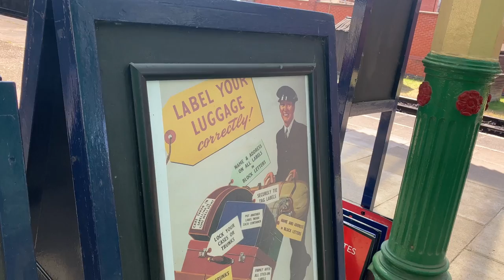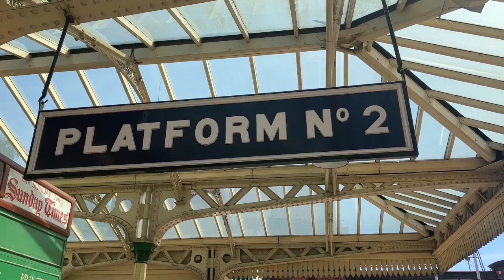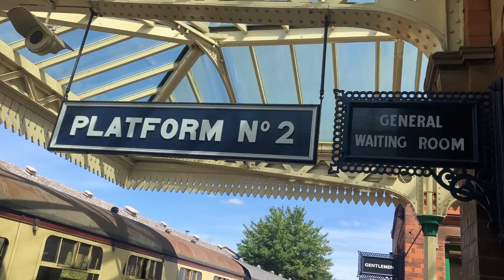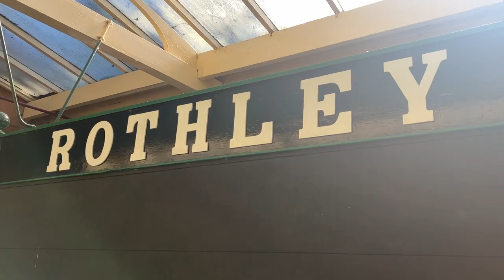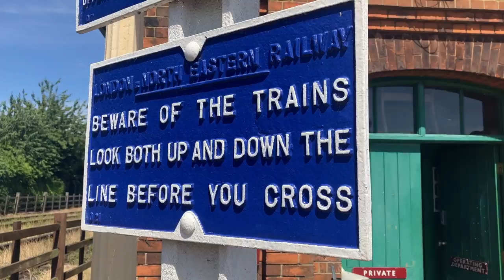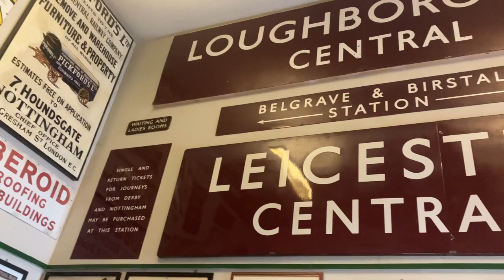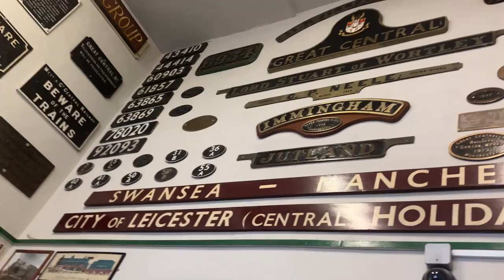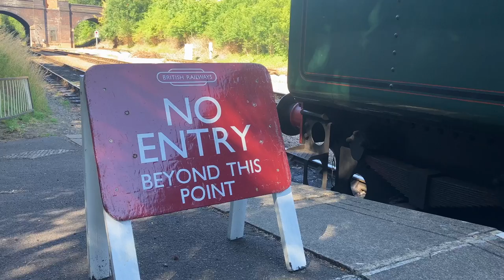The Great Central Railway - A Mainline Heritage Railway!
My first ever trip to The Great Central Railway - an incredible mainline heritage railway!

Last year I went on a trip that involved where I visited five different heritage railways in five days with the intention of gathering inspiration for my preservation themed 00 gauge model railway. These were all railways that I'd never been to before and there was one in particular I was really looking forward to... The Great Central Railway.

For those that don't know, The Great Central Railway is the UK's only mainline heritage railway, meaning that the majority of the line is double track with trains passing each other anywhere along the route. Three locos were in operation on the day I visited, A Standard 2MT, 9F "City Of Leicester" and Class 37 "Cardiff Canton". Together they took care of a busy timetable that had trains coming and going non-stop and I'm really pleased with some of the footage I took.

As a result this video is longer than most of my others but can you really blame me? If you've never been to The Great Central Railway before then I bet you'll want to after seeing this!

Something I didn't have time to mention is that the GCR is currently working on a reunification plan to link up the two halves of the surviving preserved Great Central Railway to create one 18 mile heritage line. It's an incredibly ambitious but exciting plan and they're well on the way to making it happen. If you'd like to find out more about what they're hoping to achieve, or to donate to help them make it happen, you can visit their

Chapters:
00:00 - Intro
01:24 - Standard 2MT
06:14 - First Trip Down The Line
11:16 - Ropley
13:53 - Leicester North
17:25 - Bonus Content
18:31 - Running Back Up The Line
23:51 - Loughborough
26:27 - 9F "City Of Leicester"
31:33 - The Second Journey
34:38 - 9F Run Round
38:26 - The Final Journey